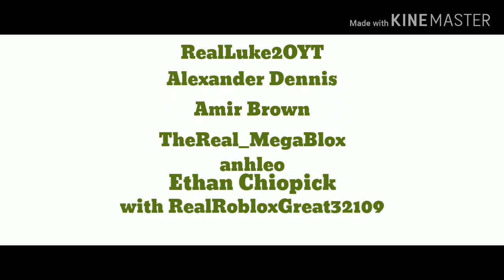Luke Great Adventures - Trailer